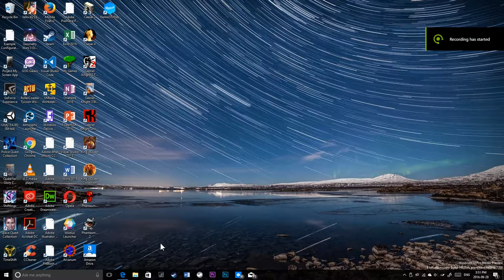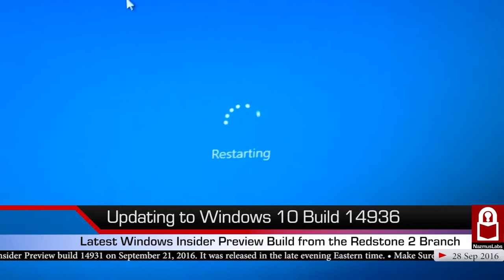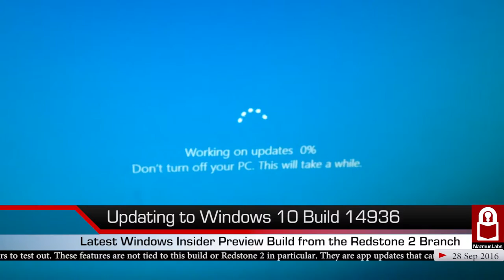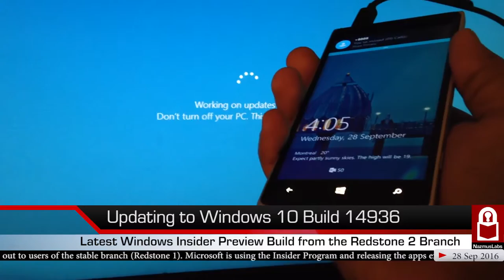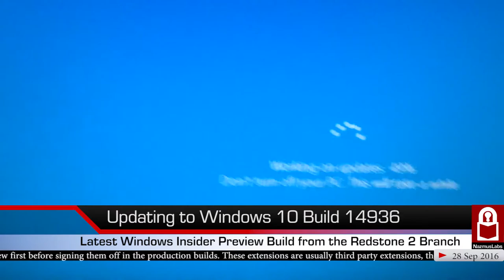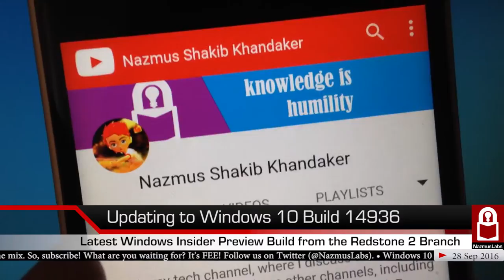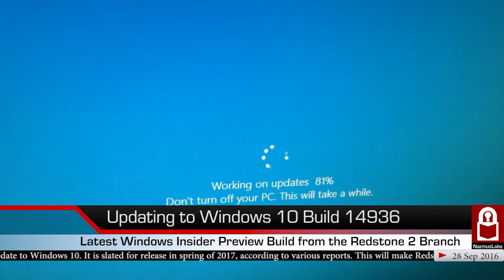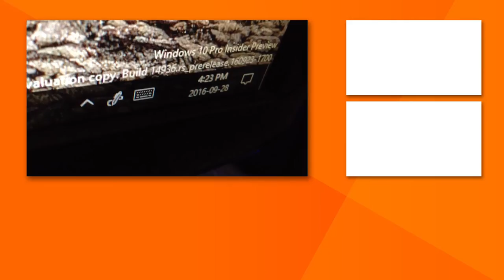Updating to Windows 10 Build 14936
Hey, there guys! It's time to update to the latest build of Windows 10. I will do it so you don't have to. ;) You know, not everyone is willing to risk making their devices unstable by installing a build this early on development.

Anyway, enjoy!